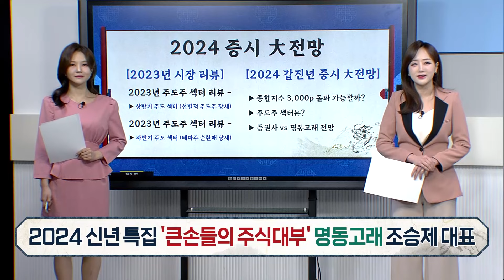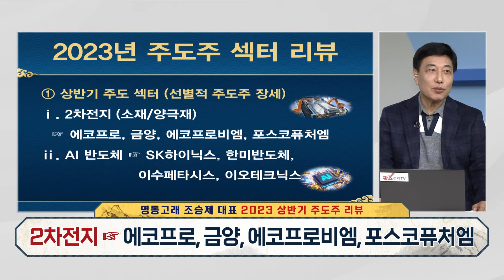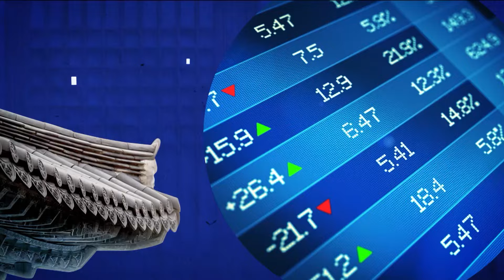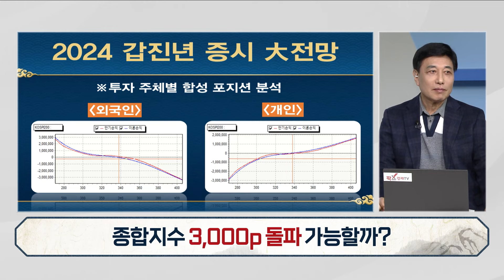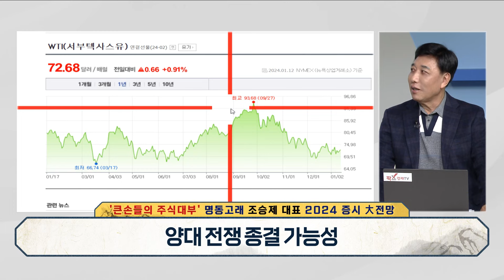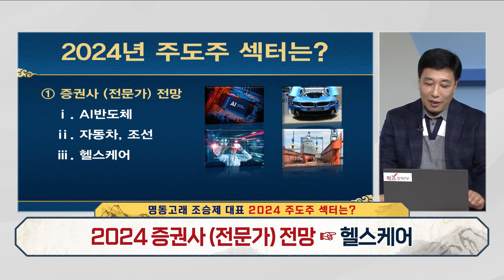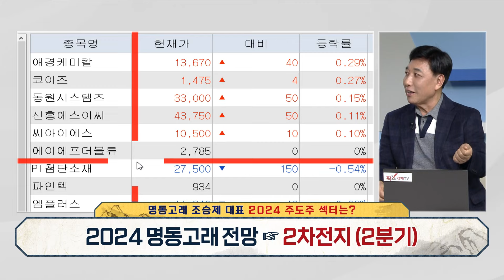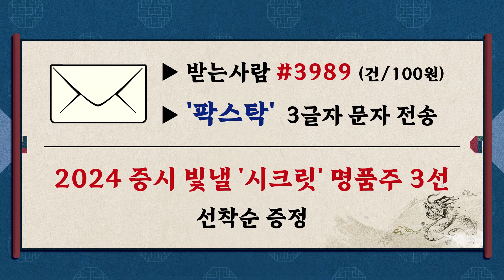[팍스탁] 2024 증시전망 금양 에코프로비엠 포스코퓨처엠 SK하이닉스 한미반도체 이수페타시스 이오테크닉스 솔트룩스 코난테크놀로지 루닛 레인보우로보틱스 두산로보틱스 제주반도체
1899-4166